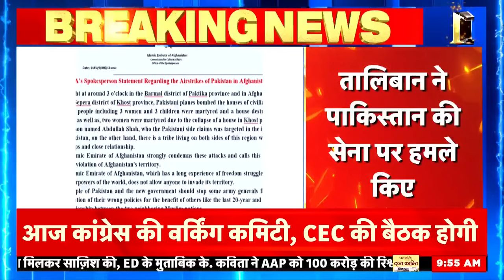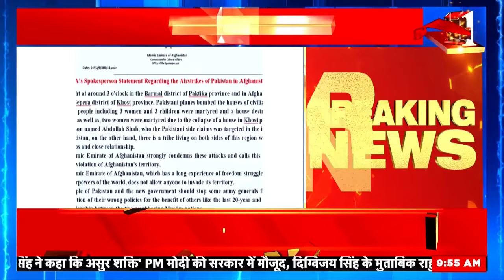Breaking News | Taliban ने Paksitan की पोस्टों पर किये ताबड़तोड़ हमले | Afghanistan | News18